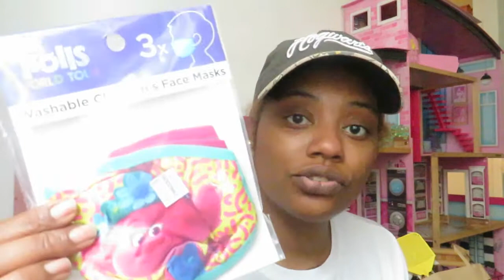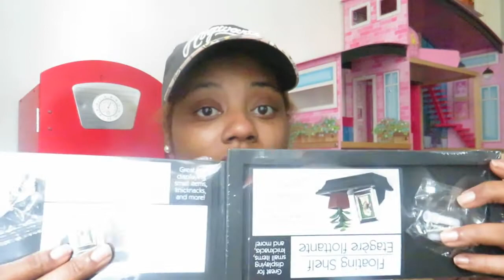HUGE THRIFT HAUL! CANT BELIEVE I FOUND THESE ITEMS, BEEN LOOKING FOREVER!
HEY ALI GANG
THANKS SO MUCH FOR TUNING IN
HOPE YOU GUYS LIKE THIS DITL
THANK YOU FOR BEING SO PATIENT WITH US WE ARE TRYING TO SET UP A SCHEDULE THATWORKS FOR THE BOTH OF USE BECAUSE A LOT HAS CHANGED.
AS ALWAYS ITS ALL LOVE ALI GANG!!!
GANG GANG!

_ITSJUSTKIMMY
MUHAMMAD_ALI_SECTION7_SP
FOR BUISNESS INQUIRIES (SHOUTOUTS/COLLABS)

HE IS SHOWING SYMPTOMS/STRUGGLING TO STAY ON TRACK/PRAY FOR HIM